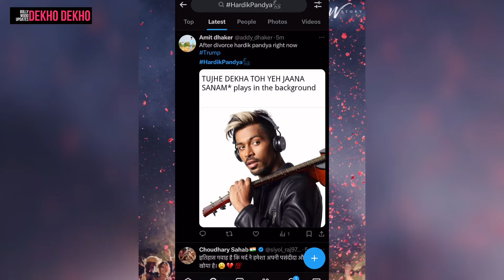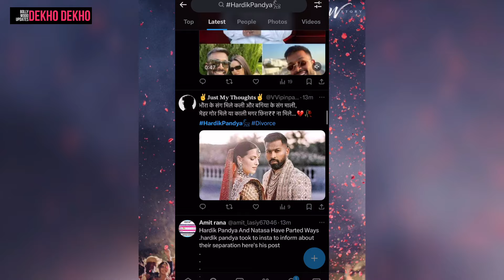Public Reaction on Hardik Pandya And Natasa Stankovic Divorce, Fans gets Angry on Natasa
hardik pandya fans,
natasa stankovic,